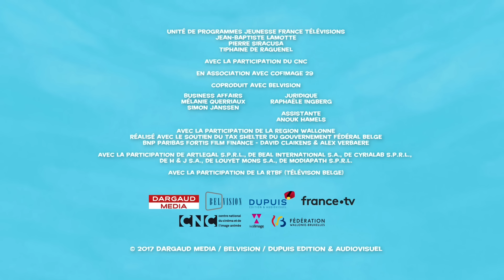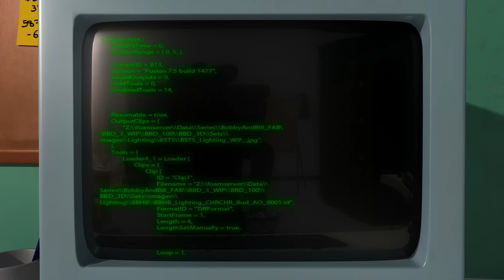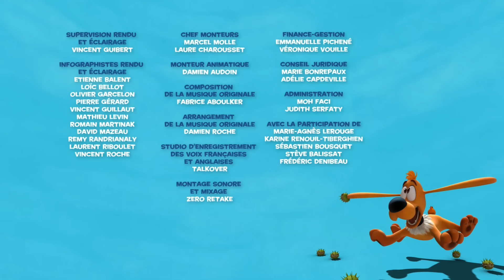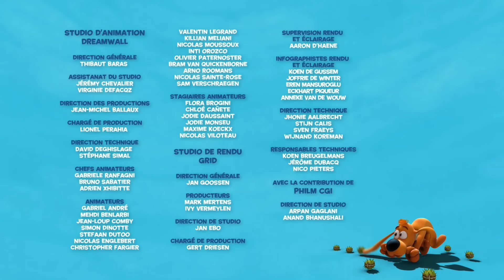🐦 Boule et Bill rigolent bien avec les oiseaux 🦜 - Nouvelle compilation Boule et Bill FR